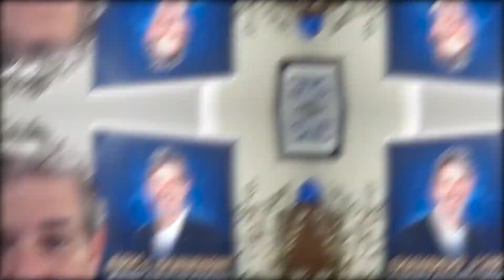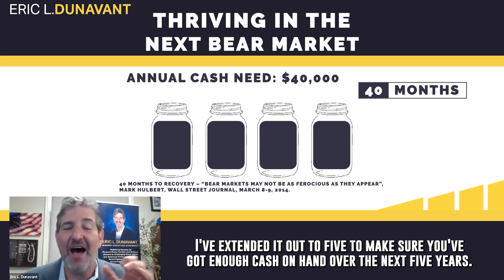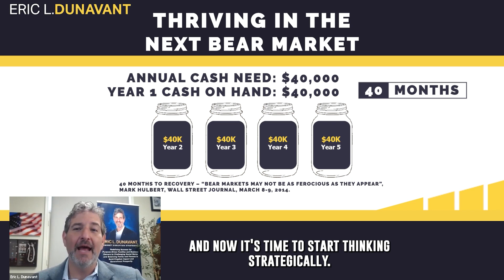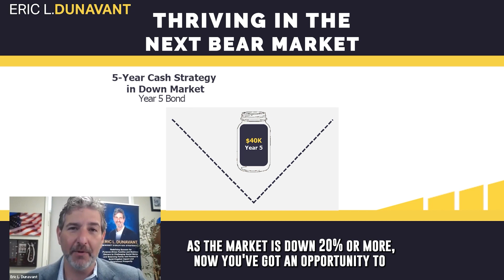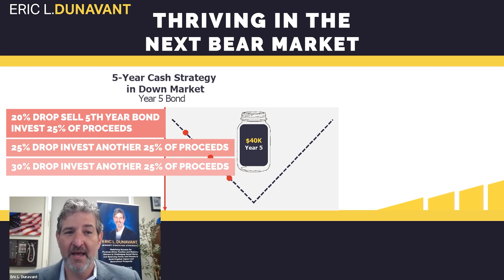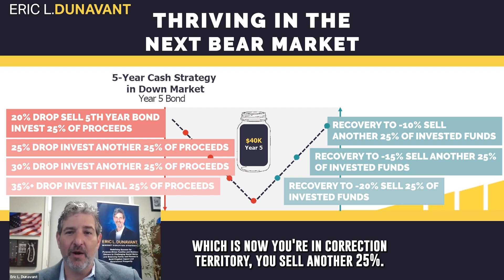How to Thrive in a Bear Market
When you begin to put your money to work for the long term your hope is that you will be rewarded for how you invest.  Unfortunately, bear markets are common enough that you probably can’t avoid one.  However, if you position yourself strategically, you have an opportunity to thrive with your long term investments, even when a bear market comes along.

 stocks bear market crypto stock market bull vs bear market